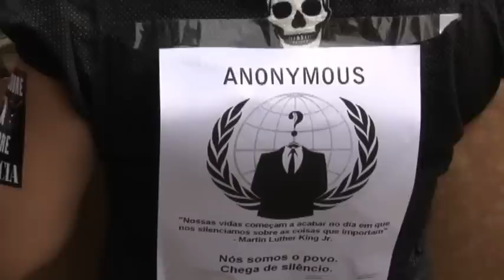Mulheres em movimento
Poética audiovisual com material da Marcha das Vadias Campinas.
O ato aconteceu no dia 24 de Setembro e mostrou a coragem das mulheres que lutam à população que transitava nas ruas.